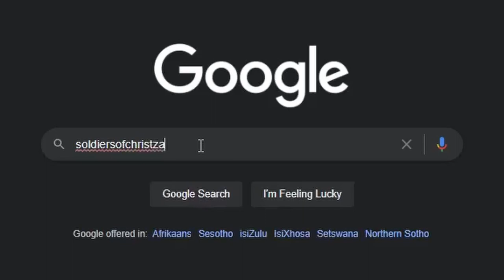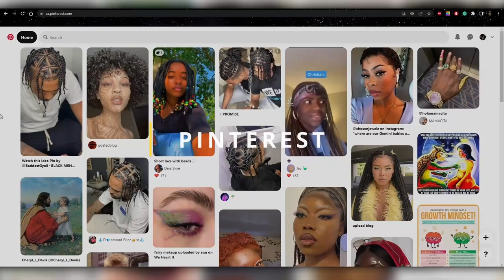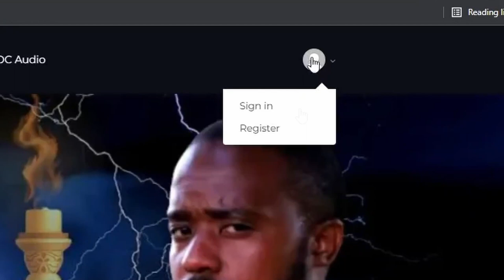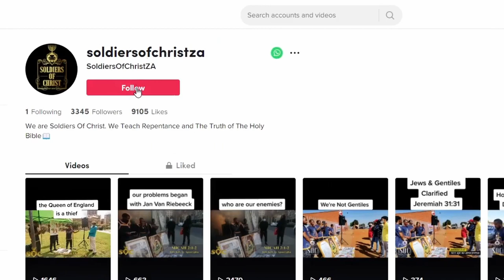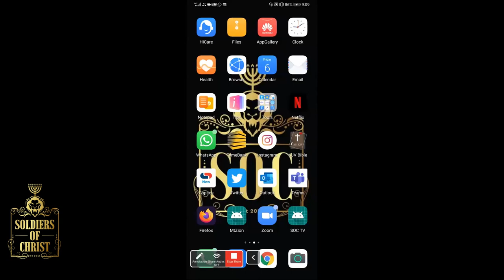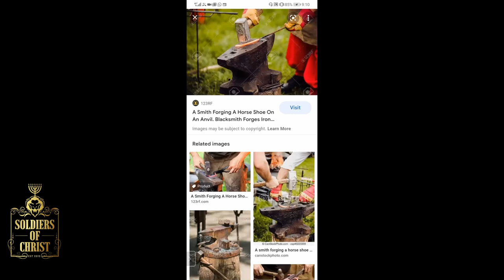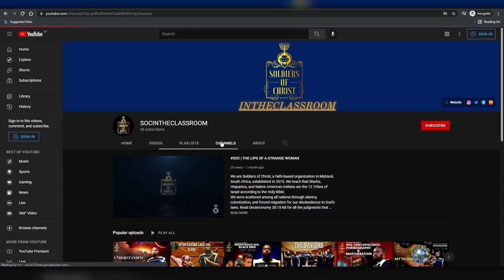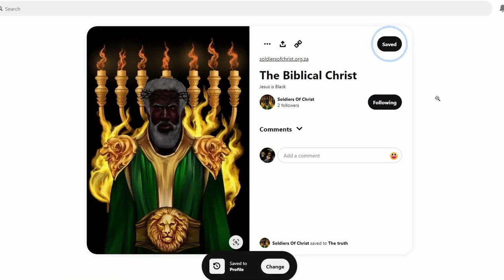SOC | SELF IMPROVEMENT